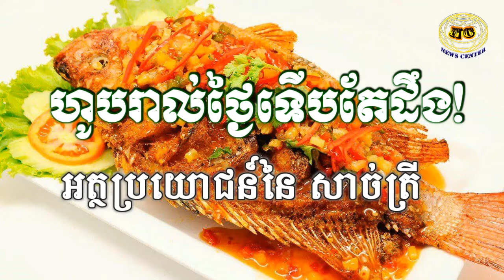ហូបរាល់ថ្ងៃទើបតែដឹង! អត្ថប្រយោជន៍នៃ សាច់ត្រី | News Center